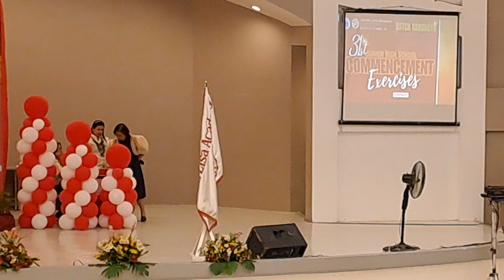MONALISA ACADEMY - BATCH 2024 - MOVING UP CEREMONY